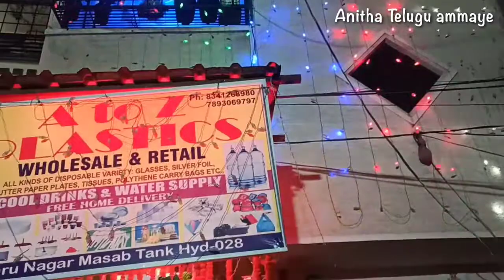మా ఇంట్లో లక్ష్మీదేవి పూజ 🙏🏽🙏🏽 దీపావళి పండగ celebrations!!vlog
I am Anitha
Anitha Telugu Ammaye